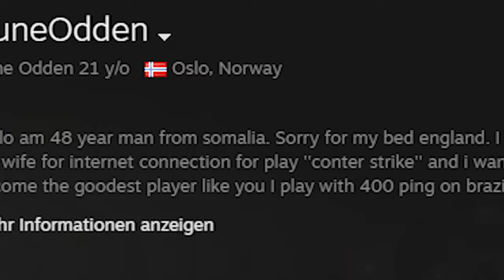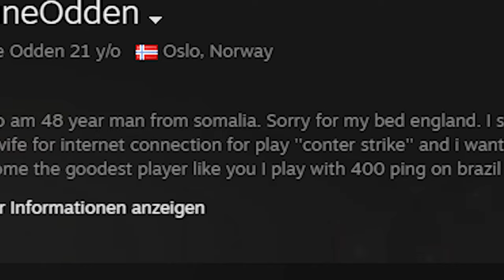PC Crash? | CS:GO Matchmaking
Crasht da mein PC oder mein Hirn? ;D CS:GO Matchmaking mit den Boys!

Editor: Sn33zle